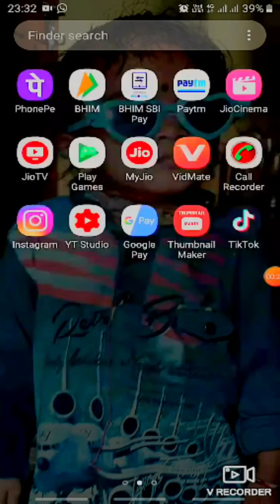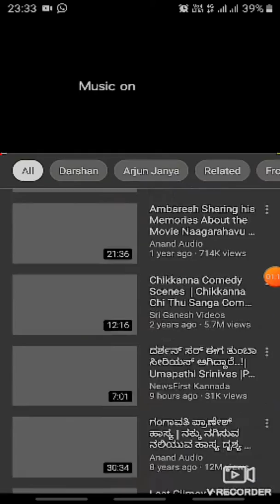ROBERRT MOVIE DOSTHA KANO SONG YOUTUBE TRENDING UPDATES BY SAKALA SUDDI. DOSTHAKANO. ROBERRT.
in this video I shown D Boss Darshan Robert movie dostha kano lyrical video trending at number one position in YouTube with how many views how many likes and how many comments this video god.